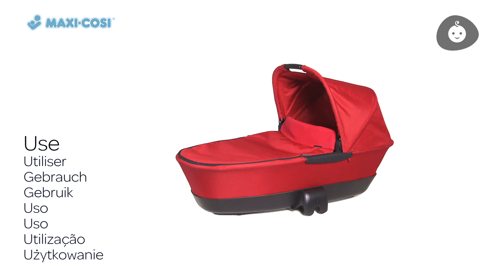Maxi-Cosi | How to use Foldable carrycot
How to use the Maxj-Cosi Foldable carrycot